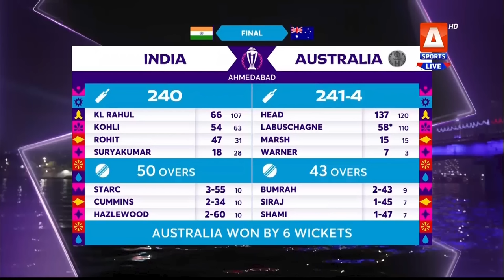The Pavilion | INDIA vs AUSTRALIA | Final (Post-Match) Expert Analysis | 19 Nov 2023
The Pavilion | INDIA vs AUSTRALIA | Final (Post-Match) Expert Analysis | 19 Nov 2023 -A Sports

Match : INDIA vs AUSTRALIA ( Final )

The Pavilion | INDIA vs AUSTRALIA | Final (Pre-Match) | Fakhar e Alam | Wasim Akram | Moin Khan | Misbah ul Haq | A Sports

ThePavilion, We discuss the exciting events of CWC23 with cricket legends Wasim Akram, Shoaib Malik, Misbah ul Haq, Moin Khan along with Fakhar-e-Alam.

Catch it on ASportsHD +